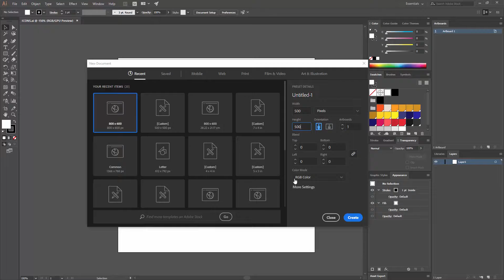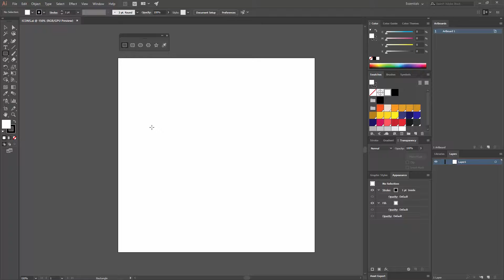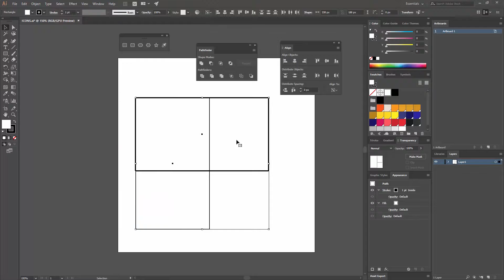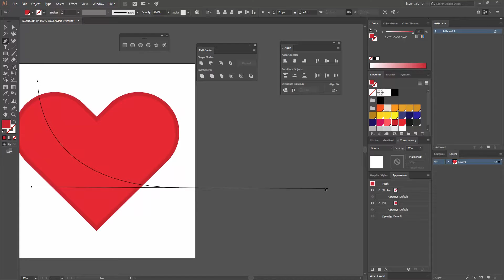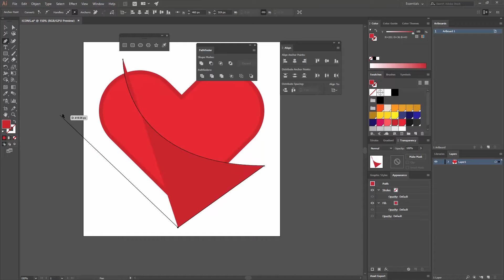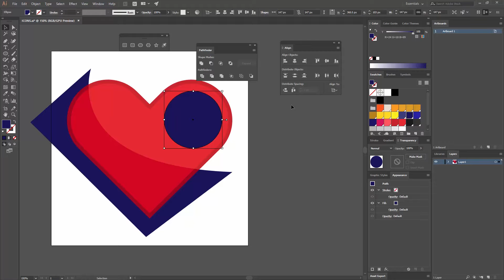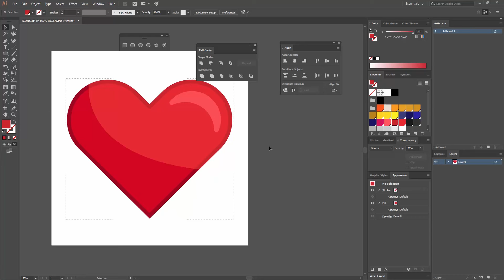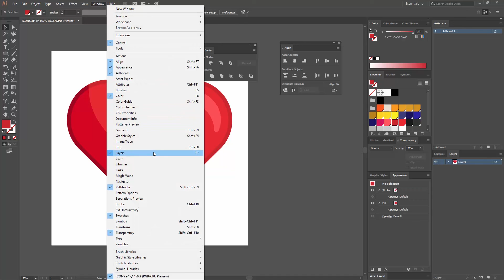01/10 Diseño del corazón — Diseño gráfico: Crea iconos de videojuegos_ESP